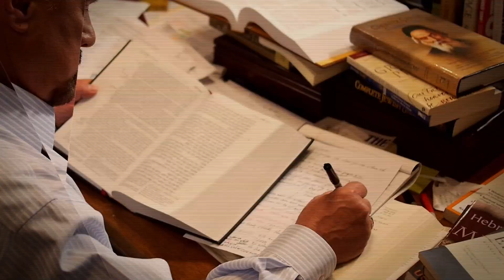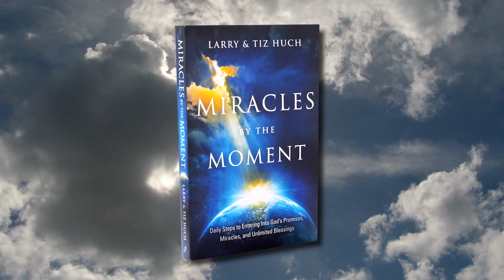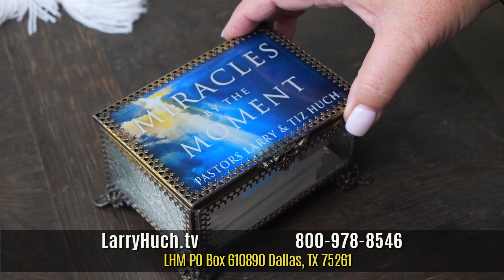Tap Into The Miracle God Has For You This Moment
Tap into the miracle God has for you at this moment!  Whatever you are facing in life - your health, relationships, finances,, and future, God is breaking the curse, reversing it, and bringing you miracles by the moment.

To learn more about Larry Huch Ministries, our broadcast, podcast, outreaches, current TV offers, other resources, how to give, and so much more

Pastors Larry and Tiz Huch are co-pastors of New Beginning Church in Bedford, Texas.